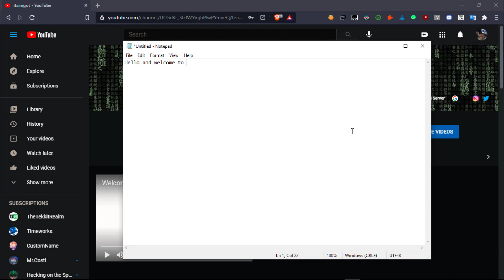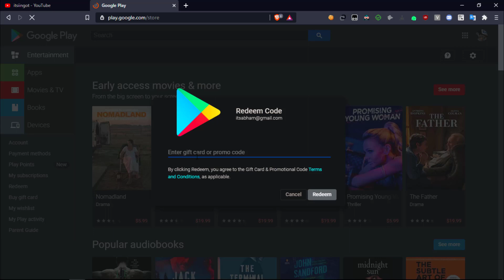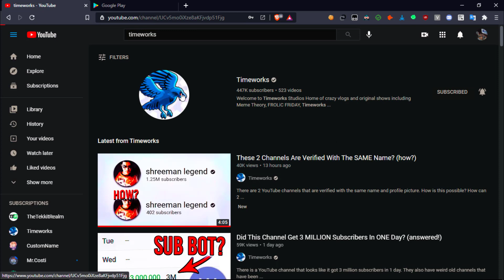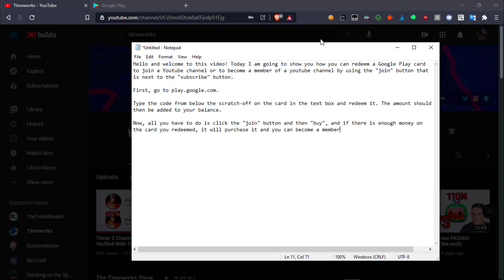How to Pay For Youtube Channel Membership With a GOOGLE PLAY Card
In this video, I show you how to join or become a member of a youtube channel and pay using a Google Play gift card. There is no need to enter a credit card or use Paypal, and you can do this no matter what age you are.

Happy hackin'!